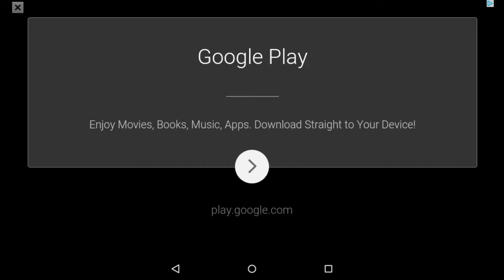Daily brakes fail